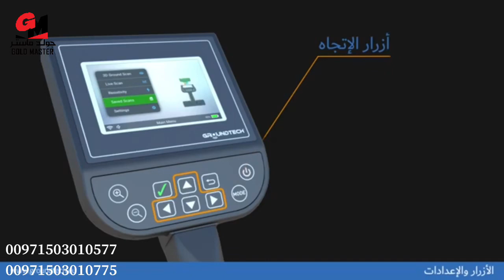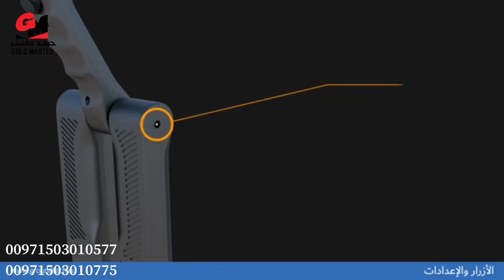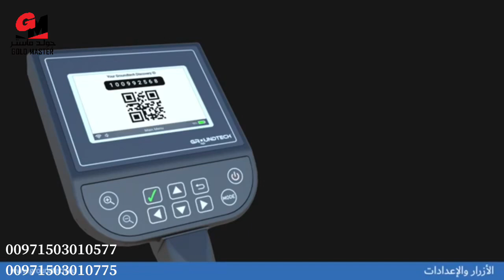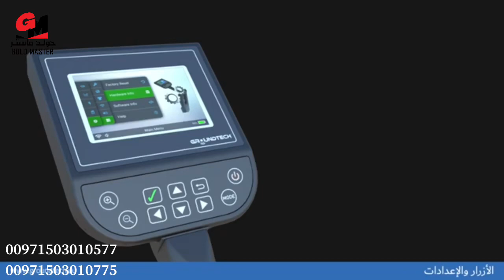جهاز كشف الذهب التصويري ديسكفري - Discovery | دليل الاستخدام (3) الازرار والاعدادات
جهاز كشف الذهب التصويري ديسكفري - Discovery | دليل الاستخدام (3)

الجيل الجديد من اجهزة كشف الذهب التصويرية لعام 2020

من انتاج مصنع جراوند تيك بالتعاون مع شركة جولد ماستر

يقدمان لكم جهاز كشف الذهب التصويري ديسكفري - Discovery

احدث تكنولوجيا متقدمة للكشف عن الذهب والمعادن بالنظام التصويري جهاز ديسكفري الجديد تقدمه لكم شركة جولد ماستر حصريا بافضل مميزات يتميز جهاز ديسكفري بسهولة الأستخدام عن باقي الاجهزة التصويرية وايضا دقه فى النتائج وظهورها على شاشة الجهاز فى نفس اللحظه دون الحاجه الى جهاز كمبيوتر منفصل، يستخدم جهاز ديسكفري فى الكشف والتنقيب عن الذهب والمعادن الثمينه والكهوف والفراغات تحت الارض لعمق يصل الى 25 متر مع امكانية اجراء تحليل ثلاثي الابعاد مفصل للأرض المراد اكتشافها .

ميزات جهاز ديسكفري
خمسة اوضاع للمسح
يتضمن الجهاز امكانية اختيار اوضاع مختلفة للمسح حسب عدة عوامل مثل طبيعة الأرض والهدف من المسح ويتضمن الجهاز الاوضاع التالية :
1 – المسح الأرضي الاوتوماتيكي
2 – المسح الأرضي اليدوي
3 – المسح في الوقت الحقيقي Realtime
4 – المسح الديناميكي
5 – المسح الدقيق Pinpoint
شاشة مدمجة لعرض  النتائج مباشرة

شحن مجاني الي جميع دول العالم

عنوان الشركه :  الامارات _ دبي_ ديرة _ شارع المكتوم _ بناية رقة البطين بلازا الطابق الخامس 506